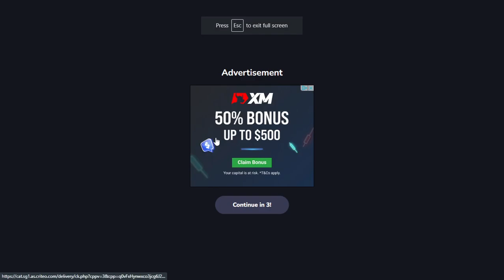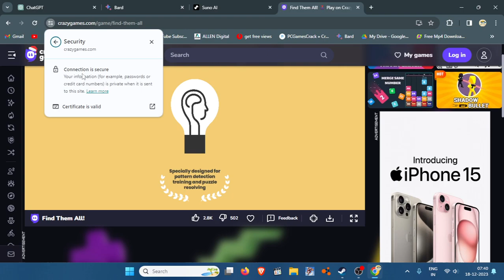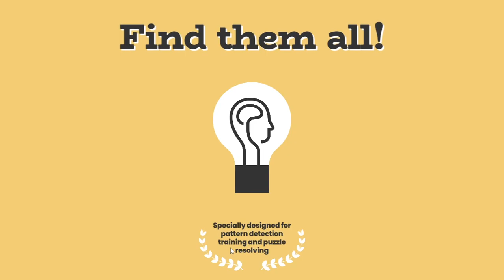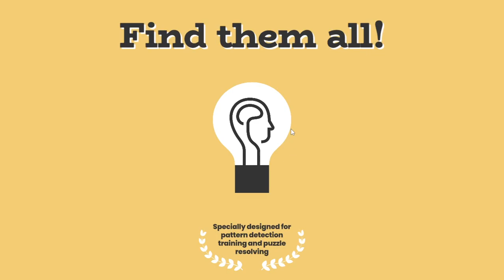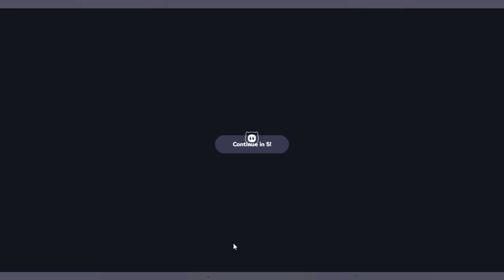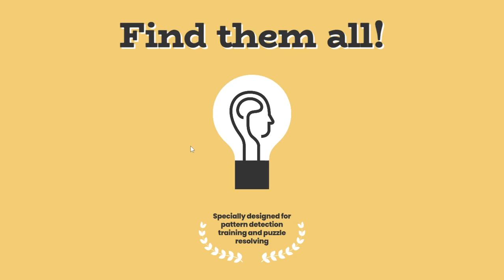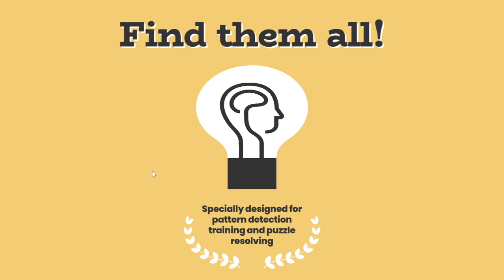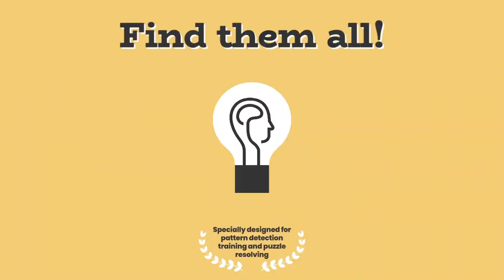Find Pintu ka papa luccha (The owner) in this ZOO||FIND THEM ALL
**Hey gamers! **

Exploring the enchanting world of Pintu ka Papa Luccha, the proud owner of this extraordinary ZOO! 🌿🦁🐼 Join me on a captivating journey as we seek out and discover the unique inhabitants of this one-of-a-kind sanctuary. 🌈✨ ZooAdventure PintuKaPapa WildlifeDiscovery ExploreTheExtraordinary AnimalKingdom ZooLife HiddenWonders FamilyFun ZooExploration DiscoverWithMe PapaLucchasZoo MagicalEncounters 🐾🔍